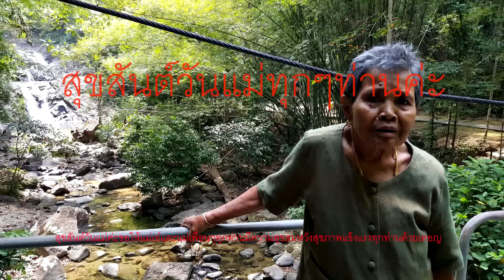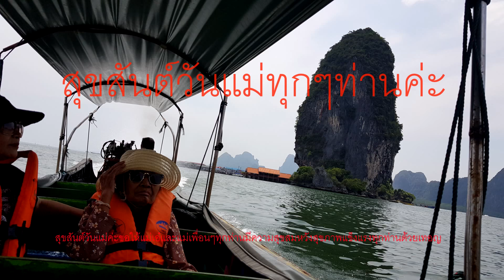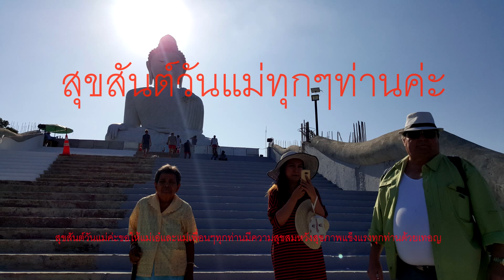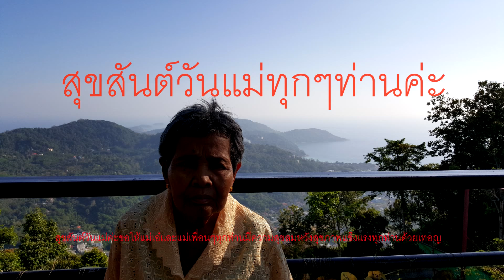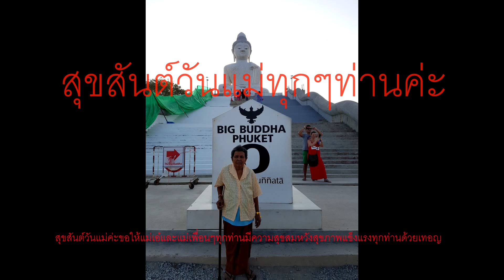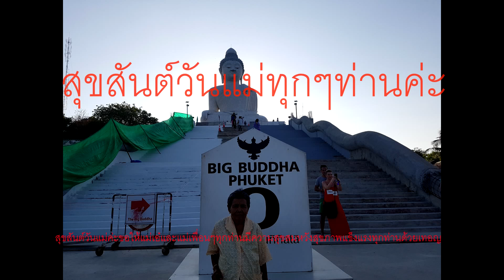สุขสันต์วันแม่ทุกท่านๆค่ะ เพจชื่อ ครัว ออลแลนด์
ติดตามเป็นเพื่อนกับครัวออลแลนด์ได้ที่ Facebook